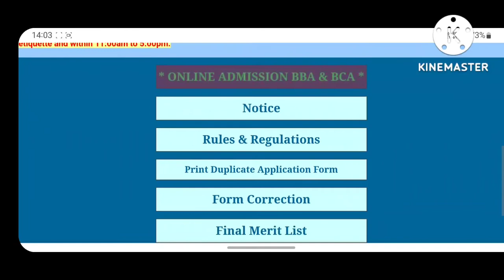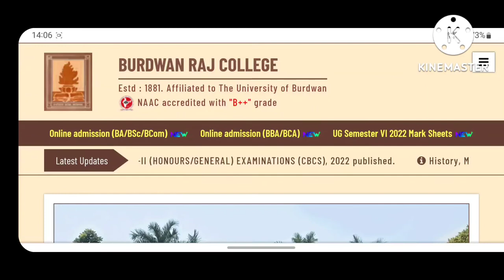Burdwan raj college from correction 2022 | Burdwan raj college admission | BU merit list 2022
presidency university admission form fillup 2022
jadavpur university admission admission 2022
kalyani university university admission form fill up 2022
admission 2022 in west bengal
burdwan university admission 2022 admission nsou admission 2022
how to fill college admission form
presidency university online form fill up
college form fill up online 2022
vidyasagar university admission 2021
wb new college admission 2022
b.a admission 2022 west bengal
cu admission eligibility
wbsu b.a admission 2022
wbsu b.sc admission 2022
rbu admission 2022
rabindra bharati admission 2022
viswa bharati admission 2022
coochbehar panchanan barma university admission process 2022
kazi nazrul university admission 2022
north bengal admission 2022
bankura admission 2022
ugc new guidelines on exam 2022
ugc new guidelines on admission 2022
west bengal college admission 2022
b.a b.sc b.com admission wb 2021
makaut admission 2022
vidyasagar university admission 2022
2021 admission 2022

✓কোনো বিষয়ে help লাগলে coment box এ বলুন

নমস্কার বন্ধুরা , স্বাগত জানাই আমাদের ইউটিউব চ্যানেল Digital Exam Preparation এ । আমরা অনলাইন গভর্মেন্ট  যব এক্সাম ও অনান্য চাকরির পরীক্ষা ও এডুকেশন এর বিষয়ে ভিডিও বানায় ।